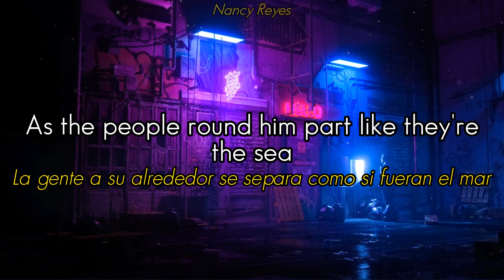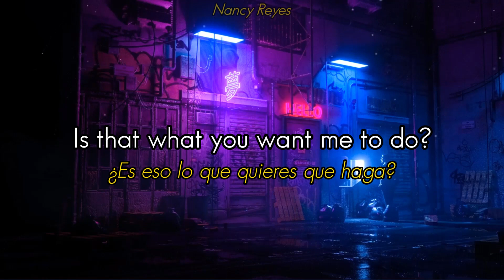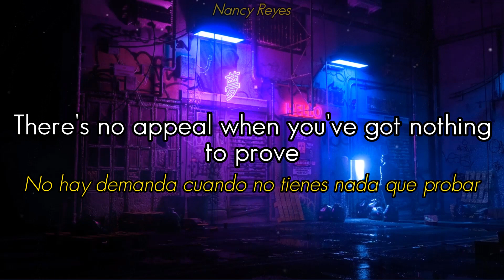I.N.V.U. - Kid Kapichi | Lyrics / Traducción al Español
☆Wallpaper☆

▶Letra | Lyrics◀
He's walking and he's talking
He's this and that
He's got places to be
And you know he poses like Moses
As the people round him
Part like they're the sea
Fast car, alligator shoes
He's at the wheel while I'm trapped inside the boot
'Cause he's the
Top dog, the big caboose
I'm up at dawn whilst he's spamming on the snooze
I envy you
Is that what you want me to do?
I envy you
Is that what I'm supposed to do?
He rolls in with his roll neck
And his Rolex
He's mister MTV
He claims he's cashing checks
And breaking necks
Or that's what he'd have you believe
'Cause he's the
I'm pouring pints whilst he's sipping gin & juice
I envy you
I envy you
There's no appeal when you've got nothing to prove
I'm not the
Top dog, and that's the truth
Why would I try when I know I'm gonna lose?
I envy you
I envy you
I N V U